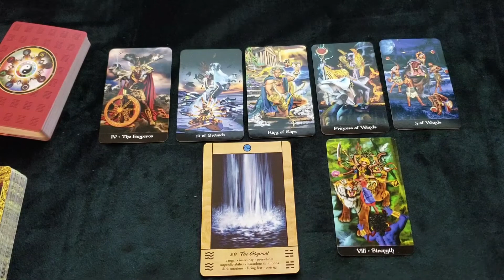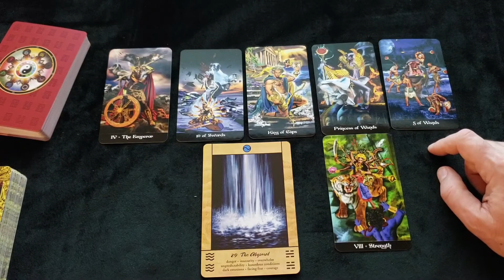Apokalypsis Tarot Reading for Windy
Apokalypsis Tarot Reading for Windy.  Wants to know if her Ex Hacked her Cell phone and her General Situation.